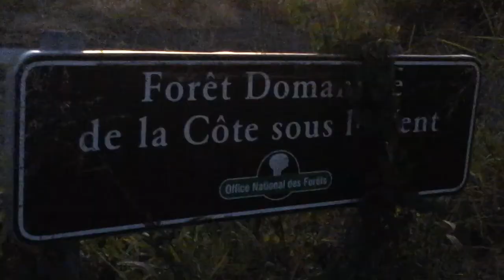Crépuscule,Route Forestière Cambaie Réunion12/5/15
Lumières Tamisées.